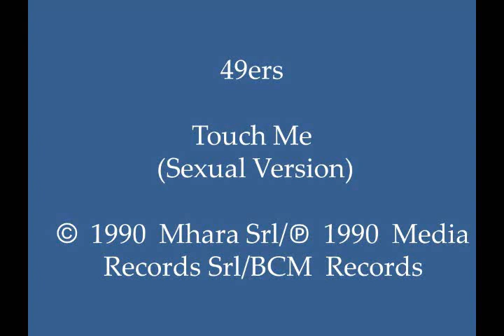49ers - Touch Me (Sexual Version)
Excellent synth-driven and piano-influenced 1990 mix for a classic Italian house track, with noteworthy synth play, piano lines, bassline, a combination of “tribal” and breakbeat percussion”, pleasant complimentary vocals, and a sound which I consider high on the “easy listening” scale. This track can be found on German-produced CD single “49ers – Touch Me.” (Cat.# BCM 20370)

I have been the lucky recipient of many great old skool piano tunes and hardcore piano tunes from YouTube channels. I am grateful to those who made the effort to share these tunes. I will do my part to share some piano-influenced tunes which I am in personal possession of.

Country: Italy; Germany
Released: 1989 (original); 1990 (BCM Records)
Genre: Electronic
Style: Italian House, Italodance, Tribal Percussion, Breakbeat
Credits: GianFranco Bortolotti + PierAdis Rossini + Dawn Mitchell + Diego Leoni + Josy Gil Persia + Luca Cittadini + Stefano Lanzini (49ers); Produced by: GianFranco Bortolotti; Additional Production & Mixed by: PierAdis Rossini; Vocals by: Dawn Mitchell + Josy Gil Persia